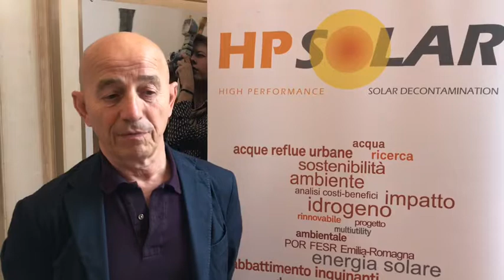Carlo Alberto Bignozzi